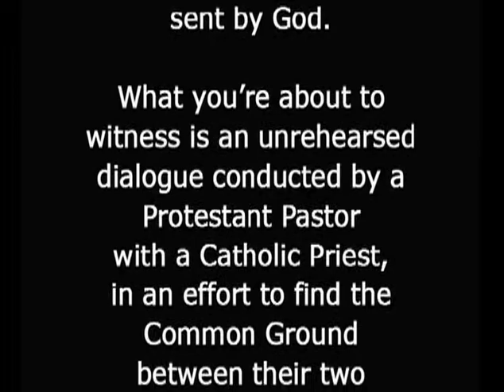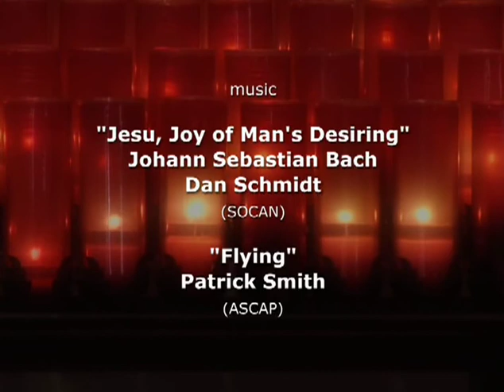Common Ground: What Protestants and Catholics can Learn From Each Other (2007) | Full Movie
Watch Common Ground: What Protestants and Catholics can Learn From Each Other (2007) Full Movie on Vision Video

What can Catholics and Evangelical Protestants learn from each other? What are the main points of contention and what are the points of agreement? This program offers a candid and revealing discussion between a Catholic priest and an Evangelical pastor who seek to answer those provocative questions. Produced by Kensington Community Church as part of their ministry to foster Christian understanding and unity, this program respectfully examines the similarities and differences between Catholic and Protestant belief.

Since the start of the Reformation, 500 years ago, Protestants have been at odds with the Catholic Church. But what precisely are the issues that still divide Protestants and Catholics today? Are there areas of theology and practice where the two traditions are in agreement? Pastor Steve Andrews of Kensington Community Church and Father John Riccardo of St. Anastasia Roman Catholic Church, both located in Troy, Michigan, sat down together to discuss these contentious issues. Pastor Andrews respectfully asks questions concerning Catholic teaching on salvation, the Eucharist, the Virgin Mary, the Saints, prayer, confession, and more. Father Riccardo argues that much of the mistrust of Protestants toward Catholicism is a result of misunderstanding, yet he also openly discusses where the Catholic Church has fallen short and what it can learn from the Protestant tradition. Though the conversation does not resolve theological disputes at hand, the two ministers show that honest and respectful dialogue is possible. The discussion also reveals a surprising degree of charity and agreement between the two participants.

Director: Seth Stark
Starring: Pastor Steve Andrews, Father John Riccardo